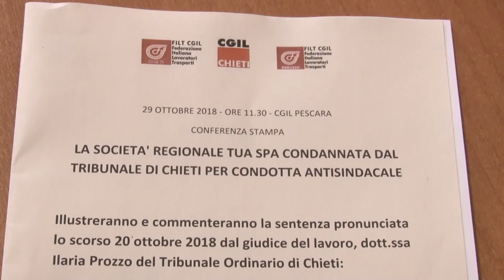Il giudice dà ragione alla Cgil contro la TUA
Il giudice del lavoro, dott.ssa Ilaria Prozzo del Tribunale Ordinario di Chieti, con sentenza pronunciata lo scorso 20 ottobre 2018, ha condannato la societa regionale TUA spa per condotta antisindacale nei confronti della Filt Cgil